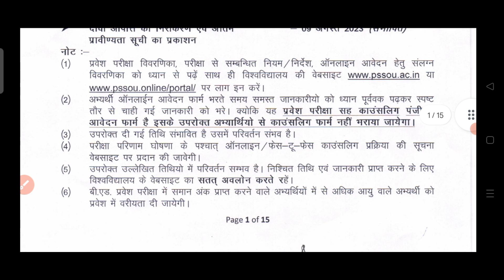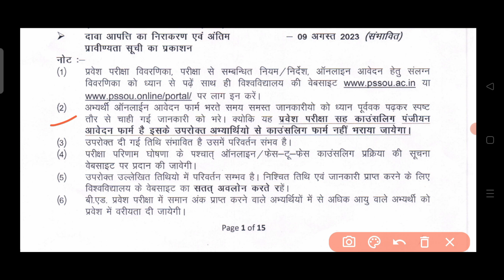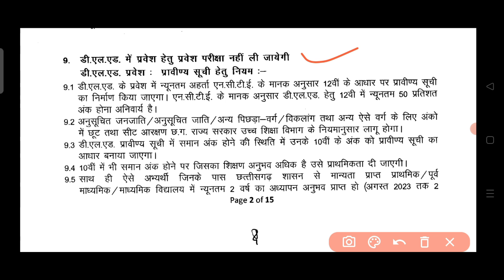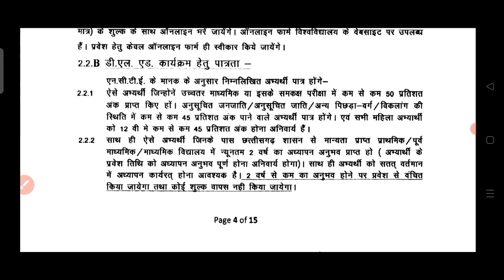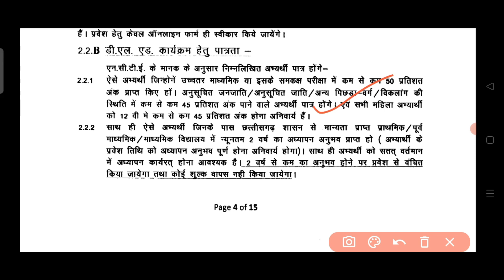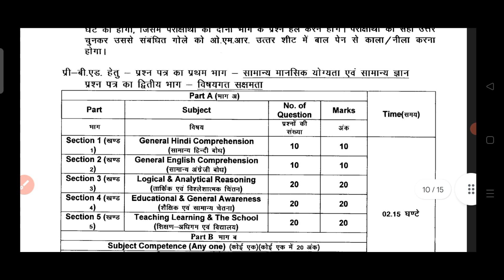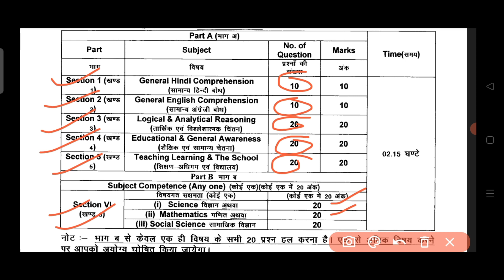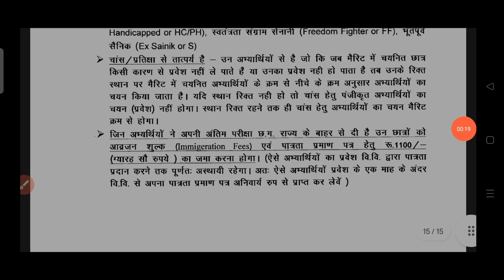PSSOU बीएड डीएलएड प्रवेश परीक्षा 2023 शेड्यूल जारी / pssou bed deled entrance exam notification out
🔴Your Queries-
पंडित सुंदरलाल शर्मा ओपन यूनिवर्सिटी बीएड प्रवेश परीक्षा ऑनलाइन फॉर्म कैसे भरे 2023-24,
पंडित सुंदरलाल शर्मा ओपन यूनिवर्सिटी डीएलएड प्रवेश परीक्षा ऑनलाइन फॉर्म कैसे भरे 2023
pssou cg bed entrance exam 2023
pssou cg deled entrance exam 2023
pssou bed & deled pravesh pariksha 2023-24
Pssou bed entrance exam form 2023
Pssou deled entrance exam
Pandit sundar lal sharma open university entrance exam online form kaise bhare
Pandit sundar lal sharma open university entrance exam bed online form kaise bhare
Pandit sundar lal sharma open university entrance exam deled online form kaise bhare